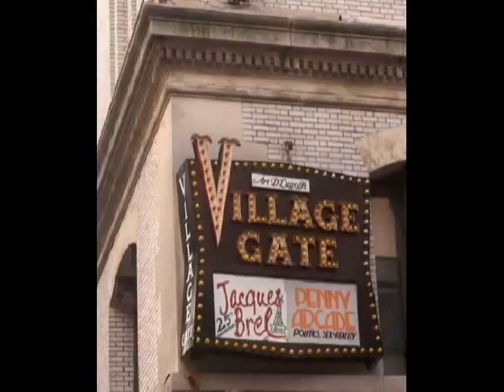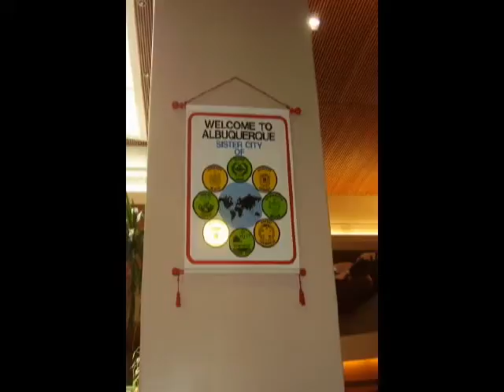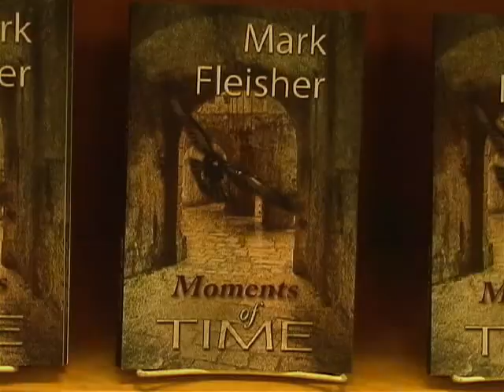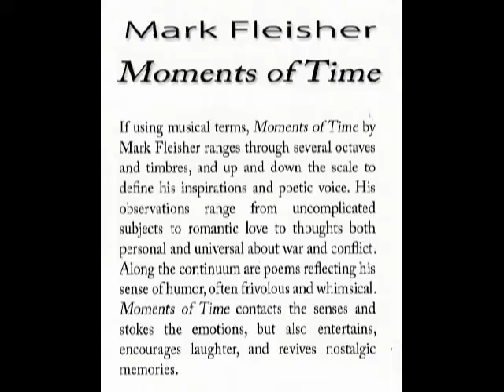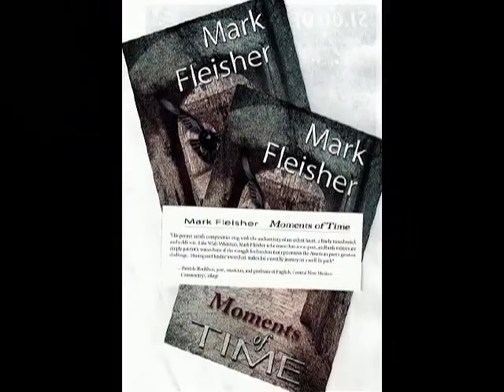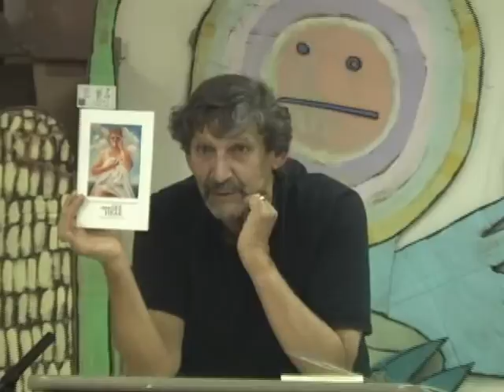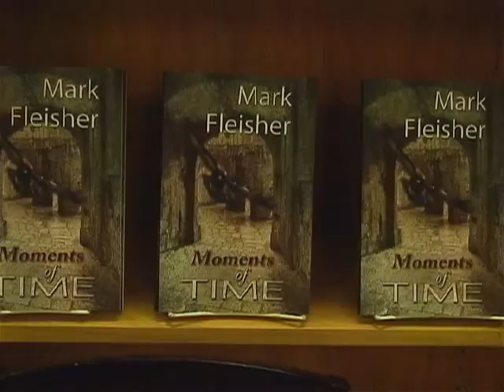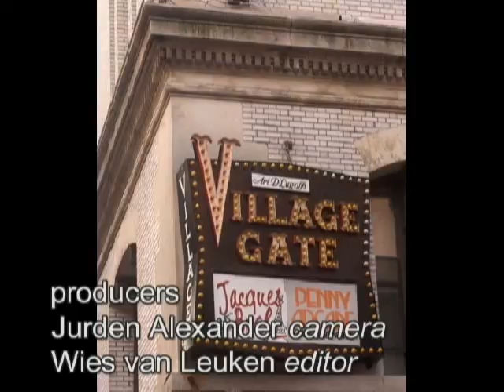A Reading by Mark Fleisher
Mark Fleisher reads from his work, “Moments of Time”, at Buffalo Street Books, Ithaca, NY on May 6, 2015.